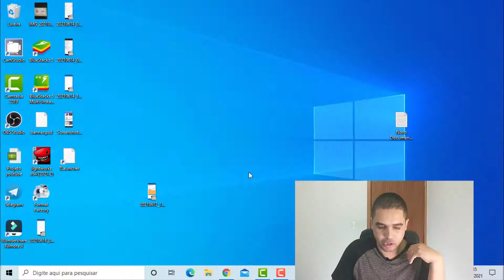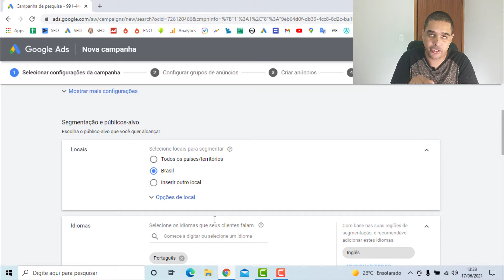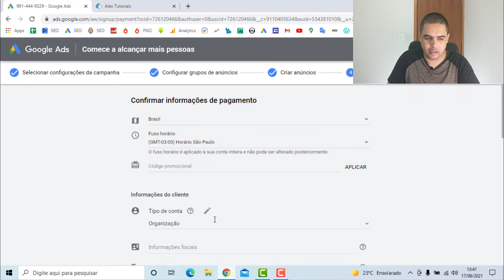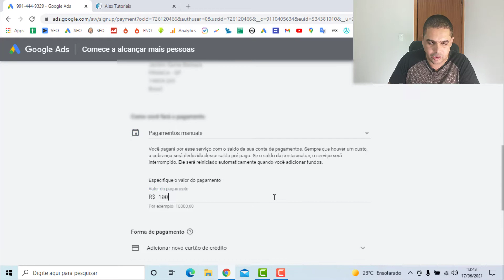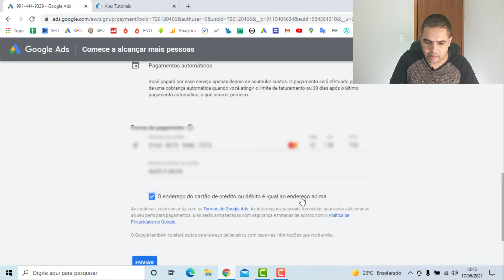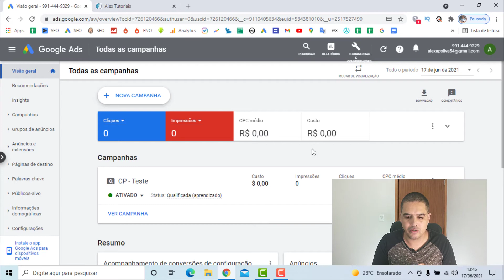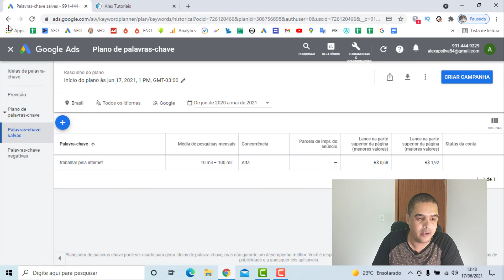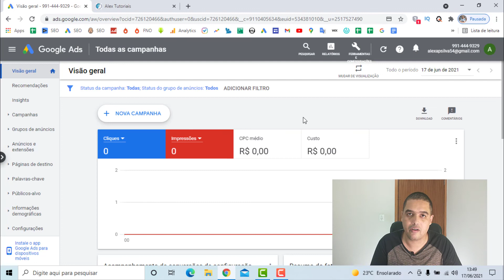Domine o mundo do marketing digital com a criação de uma conta no Google Ads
Domine o mundo do marketing digital com a criação de uma conta no Google Ads" é um guia completo para ajudar empreendedores e profissionais de marketing a criar uma presença forte e efetiva na publicidade online.

Com a criação de uma conta no Google Ads, você poderá alcançar seu público-alvo de maneira precisa, aumentar sua visibilidade na internet e maximizar seus resultados de marketing. Aprenda como criar uma conta do zero, escolher as palavras-chave certas, definir orçamentos e muito mais.

Com este guia em mãos, você estará pronto para dominar o mundo do marketing digital e levar seu negócio ao próximo nível.

⚠️ Método Ato Super Desconto Agora sua chance de Aprenda Trabalhar Pela Internet Saiba Mais